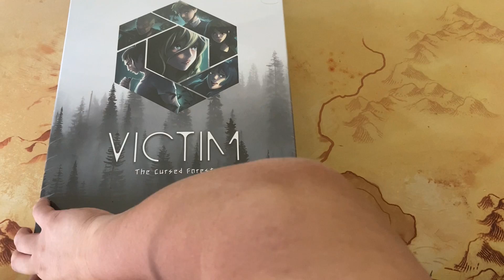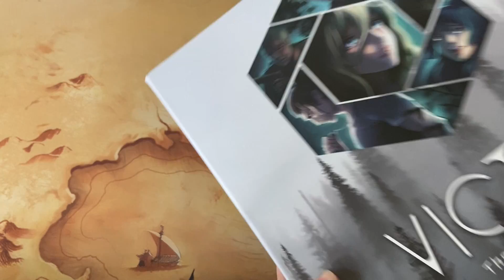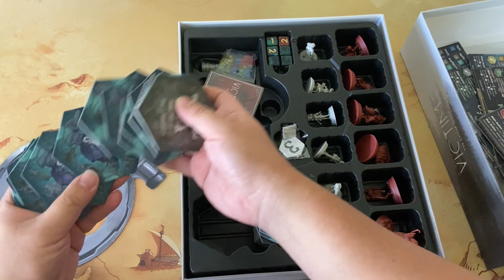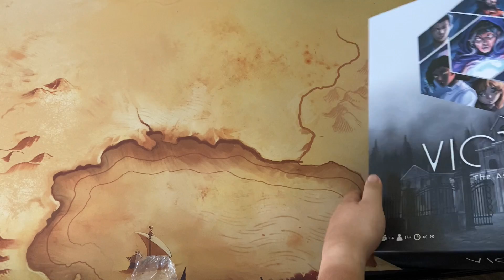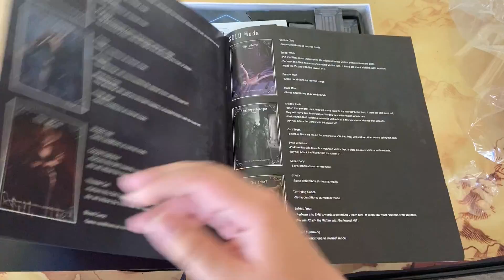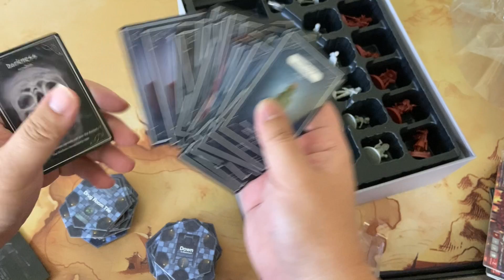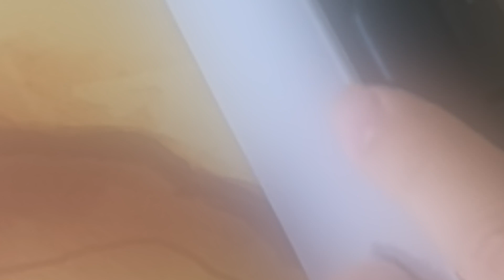Victim: The Cursed Forest + Asylum 擴展包｜百無聊賴又開箱｜ 邪之推手